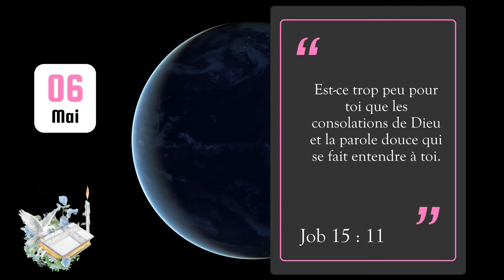06 Mai 2023 - Verset du jour